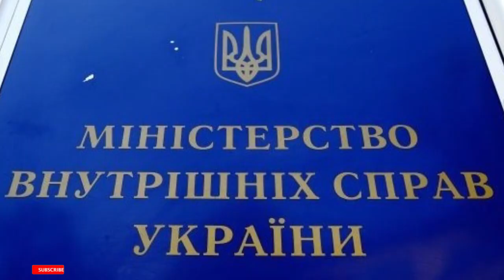Ուկրաինան Թուրքիայի դեմ դատական հայց է ներկայացրել. մանրամասներ